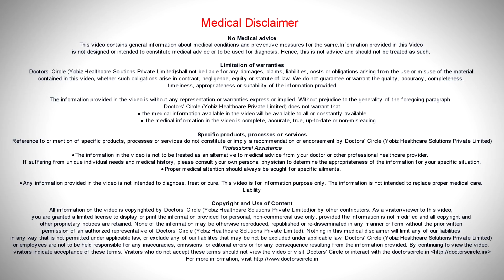Causes & management of small growth on labia minora - Dr. Sunita Pawar Shekokar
There are different types of growth on the labia minora. It can be simple type of growth like the hair folliculitis. This can be because of the hair infection. Here we can give the local application of antibiotic and it will get cured. If it doesn’t get cured with the local application of antibiotic cream we can give the oral antibiotic. Second thing the boil can be because of the herpes simplex virus. So we need to get the diagnosis and the doctor will prescribe you anti viral drug for this. Then you can have what is called as the Bartholin cyst under the vagina and it may come up to the labia minora. If Bartholin cyst develop abcess then you have to do the surgical excision what we call as the marsupialisation. Sometimes on the labia minora you can have genital warts which are caused by the sexually transmitted diseases i.e. it is cause due to human papilloma virus. You have a different treatment for that. Either you can have a local application of TCA or surgical excision or electrocautery of the genital warts or cryotherapy or laser therapy.